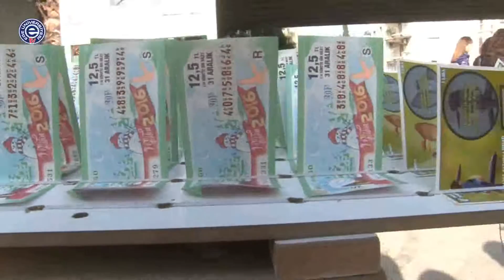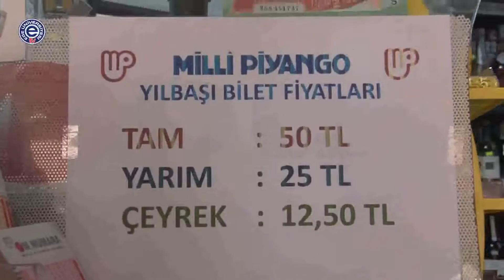Yılbaşı İkramiyesi 55 Milyon Lira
Bu yıl ki yılbaşı büyük ikramiyesinin 55 milyon lira yani eski parayla 55 trilyon olduğu belirtildi. İkramiye büyük olunca hayallerini gerçeğe dönüştürmek isteyen İzmirliler bilet almak için gişelere akın etti.  İzmir halkı büyük ikramiye ile ilgili duygularını Ege Üniversitesi Televizyonu mikrofonlarına anlattı.